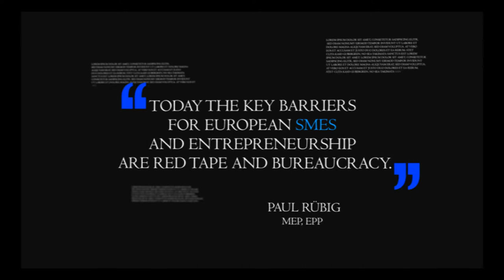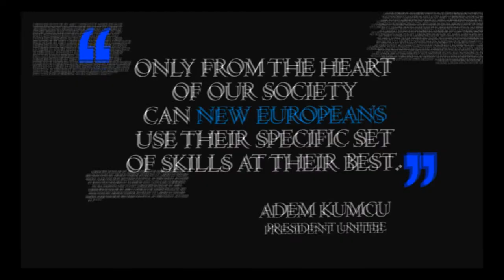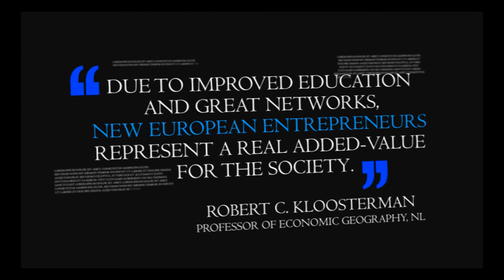UNITEE Expert Round Table - Skills to unleash: New European Entrepreneurs